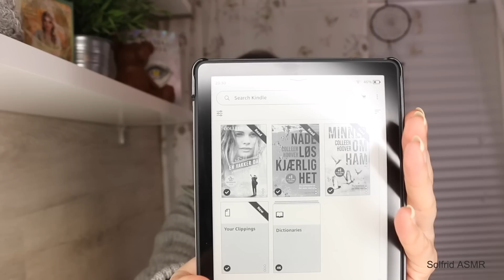ASMR Whispering | No Soap & Shampoo | Health Journey | Romantic Passion Love Books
ASMR Whispering | No Soap & Shampoo | Health Journey | Romantic Passion Love Books | Kindle Is Amazing